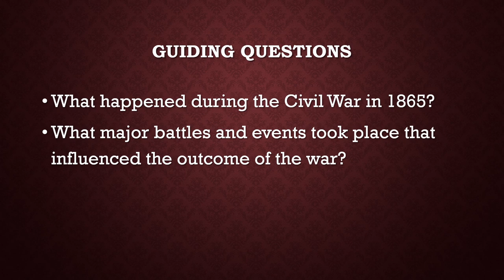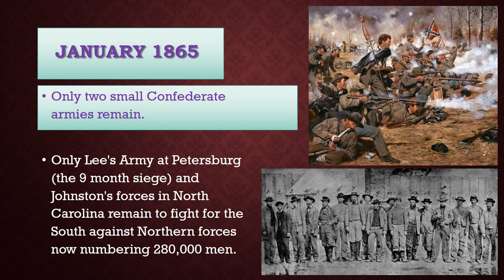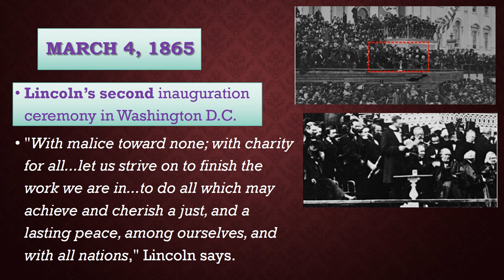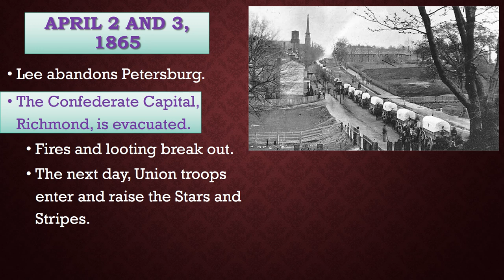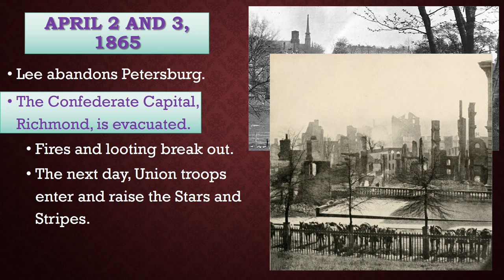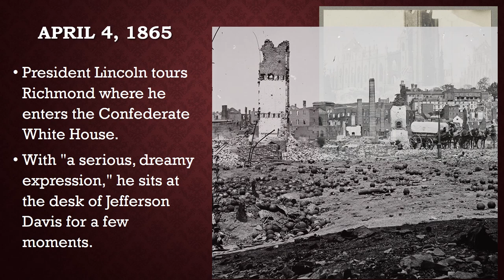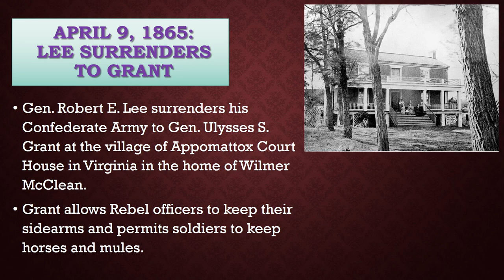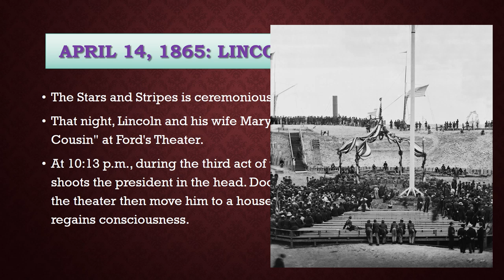Civil War 1865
This lesson covers the close of the Civil War including Lincoln's reaction to Sherman's March to the Sea, Lincoln's 1865 inaugural speech, Lee's decision to abandon Petersburg, the surrender at Appomattox Court House to Grant, and Lincoln's assassination.